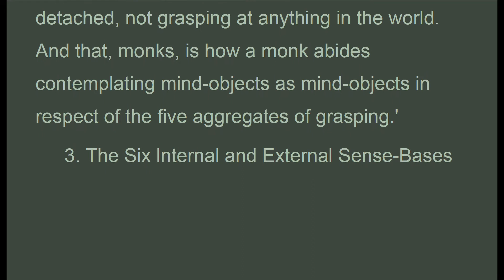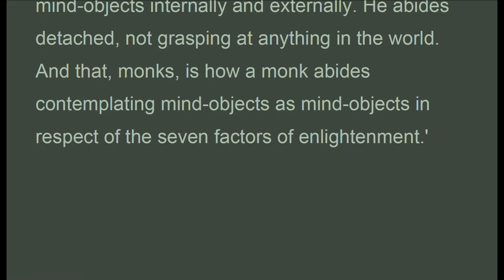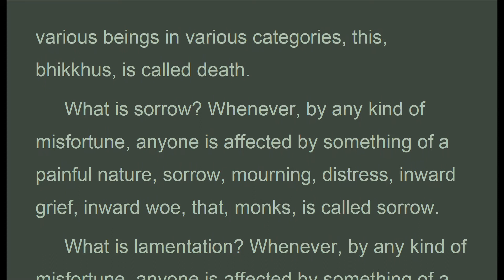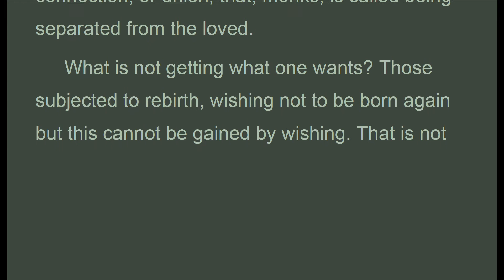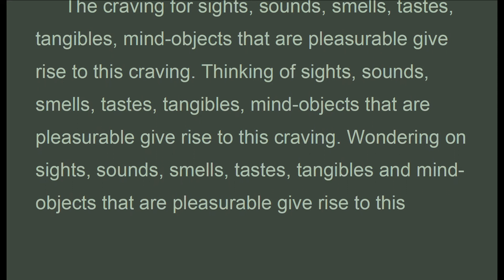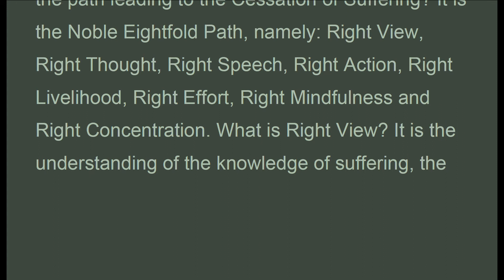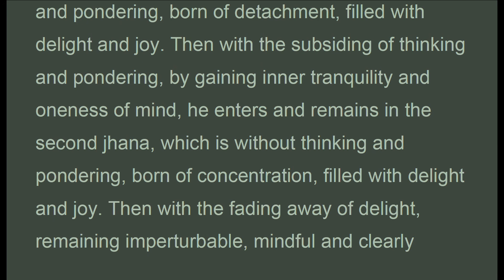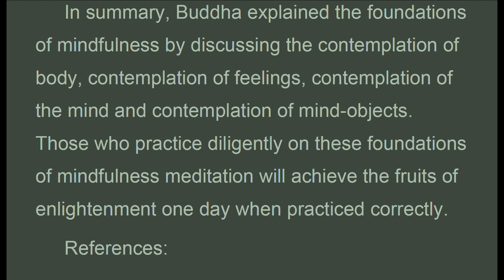DNx_022b, Foundations of Mindfulness, summary WHH, Bhikkhu Bodhi, Digha Nikaya (July 2020, Texts)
. . . .  "So he abides contemplating mind-objects as mind-objects internally, contemplating mind-objects as mind-objects externally, contemplating mind-objects as mind-objects both internally and externally. He abides contemplating arising and cessation of phenomena in mind-objects. Or else, mindfulness that "there are mind-objects" is present just to the extent necessary for knowledge and awareness. And he abides detached, not grasping at anything in the world.That monks, is how a monk abides contemplating mind-objects as mind-objects in respect of the Four Noble Truths.'
Buddha concluded: 'Whoever, monks, should practice these four foundations of mindfulness for just seven years may expect one of two results: either Arahantship in this life or if there should be some substrate left they can achieve the state of a Non-Returner. Let alone seven years if they practice for just six years . . . five years. . .four years. . .three years .. . two years. . . one year...seven month... six months...5 months... 4 months...3 months 2 months...one month... half a month may expect one of two results: either Arahantship in this life or, if there should be some substrate left, the state of a Non-Returner. There is, monks, this one way to the purification of beings, for the overcoming of sorrow and distress, for the disappearance of pain and sadness, for the gaining of the right path, for the realization of Nibbana: that is the four foundations of mindfulness"and it is for this reason that it was said.
 After this discourse by Buddha, the monks rejoiced and were delighted at his words.
 In summary, Buddha explained the foundations of mindfulness by discussing the contemplation of body, contemplation of feelings, contemplation of the mind and contemplation of mind-objects. Those who practice diligently on these foundations of mindfulness meditation will achieve the fruits of enlightenment one day when practiced correctly.

DN 22 : Mahasatipatthana Sutta:
The Greater Discourse on the Foundations of Mindfulness

1. Thanh Tinh Dao (Oct 2019) Chữ Đọc
2. The Path of Purification (Oct 2019) Audio Text
3. Kinh Vien Giac (Oct 2019) Chữ Đọc
4.Sutra of Complete Enlightenment (Oct 2019) Audio Text
5. Kinh Lang Nghiem (Oct 2019)
6. Kinh Duy Ma Cat (Oct 2019) Chữ Đọc
7. Shurangama Sutra (Oct 2019) Audio Text
8. Vimalakirti Nirdesa Sutra (Oct 2019) Audio Text
9. Phap Bao Dan KInh (Oct 2019) Chữ Đọc
10. Platform Sutra (Oct 2019) Audio Text
11. Kinh Kim Cang (Oct 2019) Chữ Đọc
12.Diamond Sutra (Oct 2019) Audio Text
13. Kinh Bat Nha (Oct 2019) Chữ Đọc
14. Large Sutra on Perfect Wisdom (Oct 2019) Audio Text
15. Truong Bo Kinh (Nov 2019) Chữ Đọc
16. The Digha Nikaya, Long Discourses (Nov 2019) Audio Text
17. Kinh Hoa Nghiem (Nov 2019) (có chữ)
18. Flower Adornment Sutra (Nov 2019) Audio Texts
20. Trung Bộ Kinh, MN, 1-50 ( Dec 2019 Có Chữ)
21. Middle Length Discourses, MN, 1-50 (Dec 2019 Audio Texts)
22. Trung Bộ Kinh, MN, 51-100 ( Jan 2020 Có Chữ)
23. Middle Length Discourses, MN, 51-100 (Jan 2020 Audio Texts)
25. Middle Length Discourses, MN, 101-152 (Jan 2020 Audio Texts)
26. Trung Bộ Kinh, MN, 101-152 ( Jan 2020 Có Chữ)
29. Dieu Phap Lien Hoa (Mar 2020)
31. Lotus Sutra (Mar 2020)
32. Tương Ưng Bộ, SN.1.1... (Mar 2020)
33. Grouped Discourses, SN1.1... (Mar 2020)

1. Samyutta Nikaya 1 --- 5 (Apr 2020)
2. Kinh Tuong Ung 1 --- 5 (Apr 2020)
3. Đại Bát Niết Bàn (May 2020)
4. Nirvana Sutra  (May 2020)
5. Trường Bộ Kinh (July 2020)
6. Digha Nikaya (July 2020)